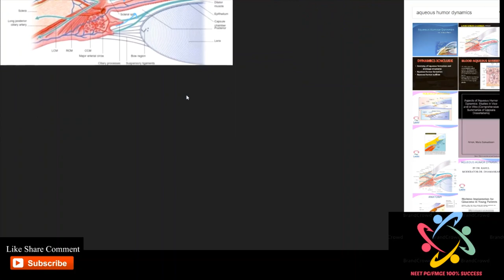basics of 0phthalmology 3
try try and successs ,,